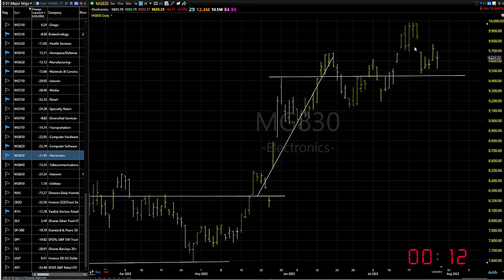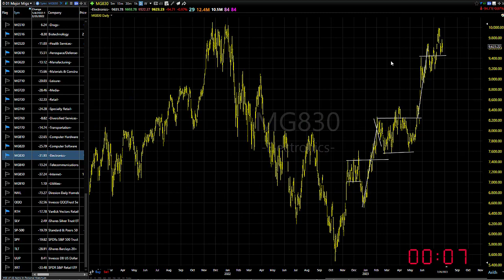07/27/23 Dave Landry's Market In A Minute-Continue To Look To Buy